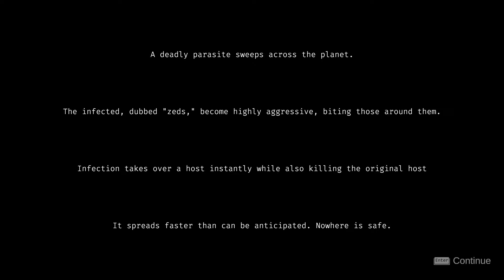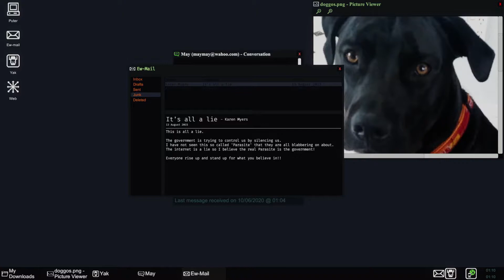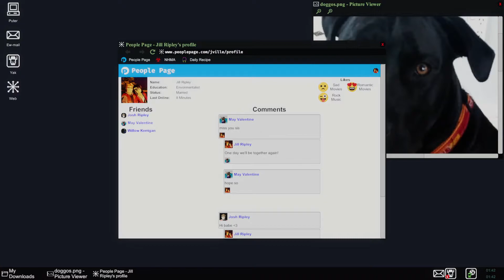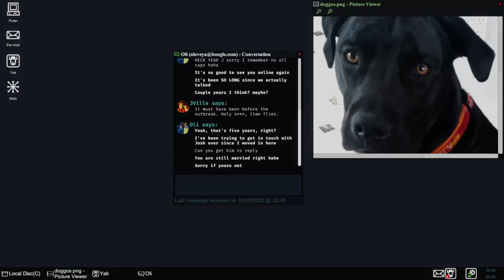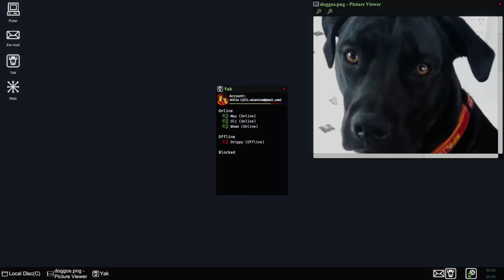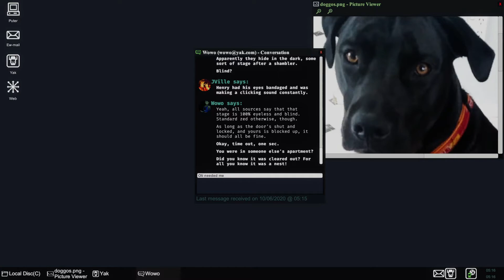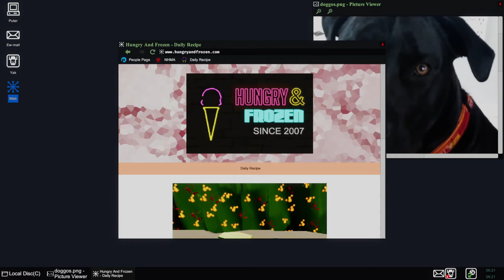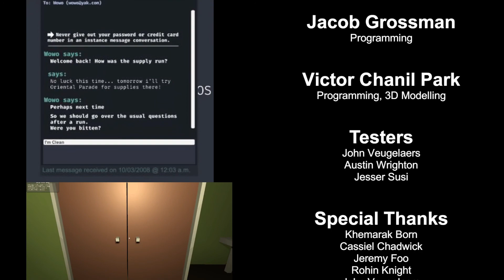LIFE DURING A ZOMBIE INVASION || Last Message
SOCIAL MEDIA!